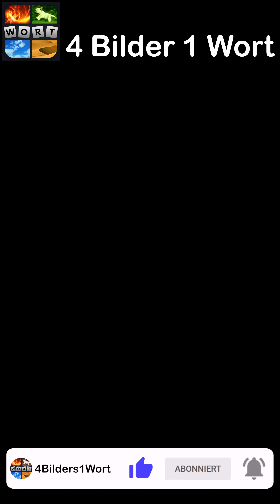4 Bilder 1 Wort - Farbenfrohe Welt - 15.03.2023 - Lösung Tägliches Rätsel - März 2023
4 Bilder 1 Wort Lösung Tägliches Rätsel + Tägliches Bonus Rätsel Farbenfrohe Welt März 2023